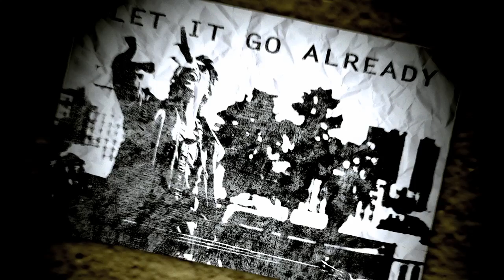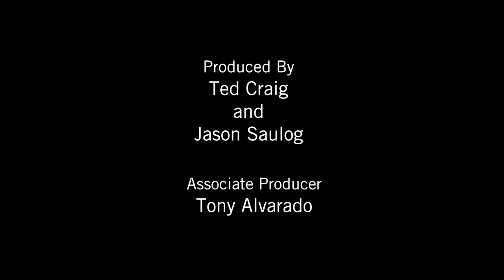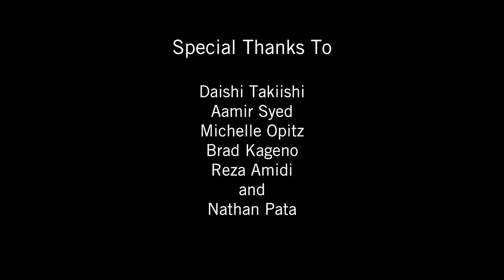Let It Go Already - Part 3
A former band still lives together. Passive aggressive hijinks ensue.

Starring:
Graham Sibley, Wes Whitehead, Dave Shalansky, Tonya Cornelisse, and Keliher Walsh

Created By:
Aaron Crowe, Jason Saulog, and Ted Craig